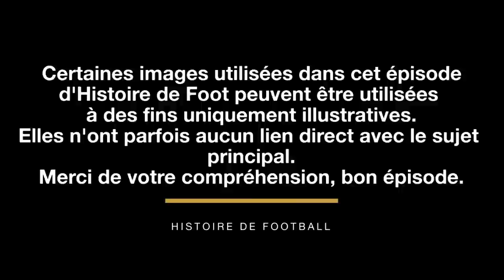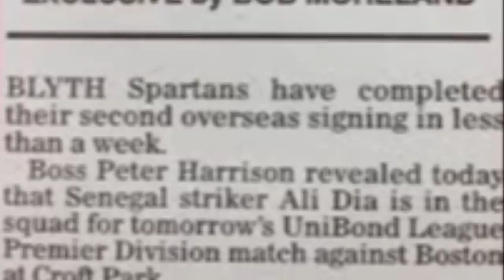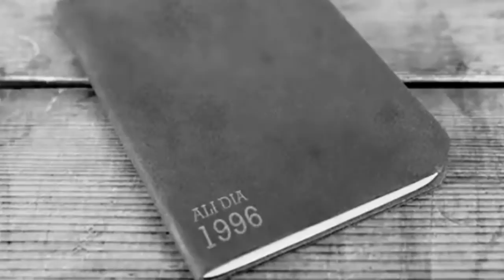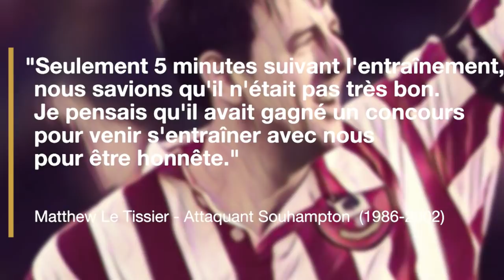LE PIRE JOUEUR DE L'HISTOIRE DU FOOTBALL (Ali DIA) (HDF #4)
Bienvenue dans le quatrième épisode d'Histoire de Football.

Ce quatrième épisode est consacré à Ali (Aly) Dia, footballeur amateur ayant réussit à s'incruster dans une équipe professionnel de football qui évolue en Première League anglaise : Souhampton.

Laissez-moi vous conter les histoires de football les plus extraordinaires.

0:00 Introduction
0:27 Chapitre 1 - Amateur un jour, amateur toujours
1:34 Chapitre 2 - Légende de l'arnaque
3:44 Chapitre 3 - "Ali Dia is a liar"

* Première erreur dans la vidéo (que j'ai corrigé au montage avec un texte en bas à gauche), mais certains ne l'ont pas vu : Je me trompe effectivement dans la phrase "toucher du doigt son rêve" j'inverse les deux mots, ce qui donne un rendu plutôt drôle, désolé !

** Deuxième erreur de la vidéo au niveau des informations sur les clubs dans lesquels Ali Dia est passé en France notamment, Ali Dia est passé par le club de l'AL Châteaubriant et non les Voltigeurs de Châteaubriant.

Vous appréciez mes épisodes et vous souhaitez me soutenir financièrement (gratuitement) (Lien TIPEE)

Merci à Mentor TV pour les conseils de montage et le partage de sa modélisation 3D au début du premier chapitre !